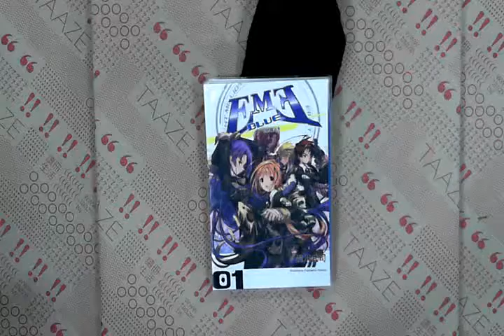TAAZE｜EME BLUE（1）：阿修羅之手 二手書書況 9789861749617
TAAZE｜讀冊生活網路書店「EME BLUE（1）：阿修羅之手」，找二手書請至